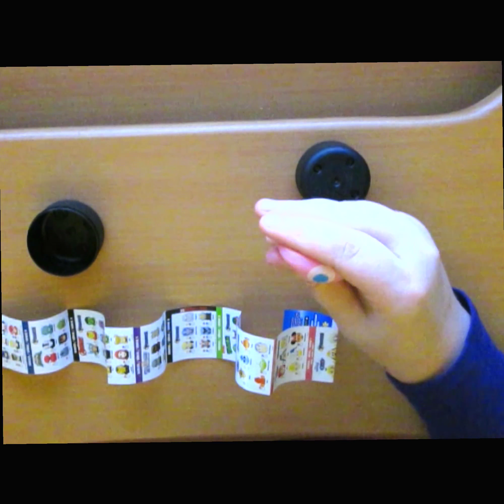PacMan Blind Bag Drawing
Here's a PacMan One,  for some reason so far each of these i used different mediums

Social Medias Where I Post My Art